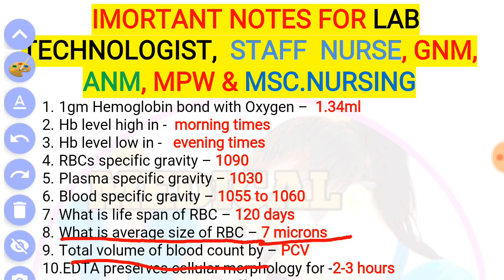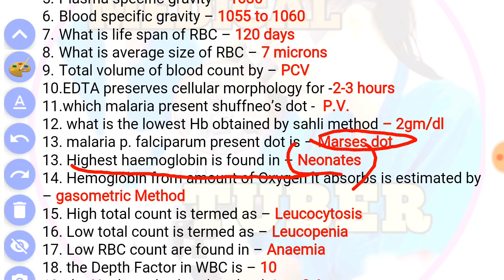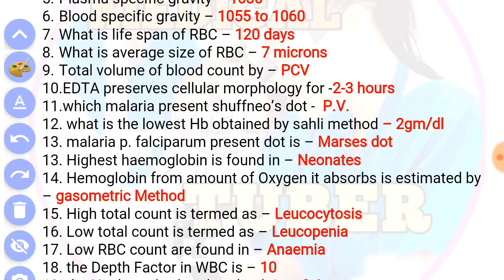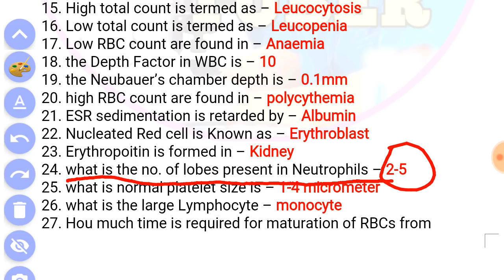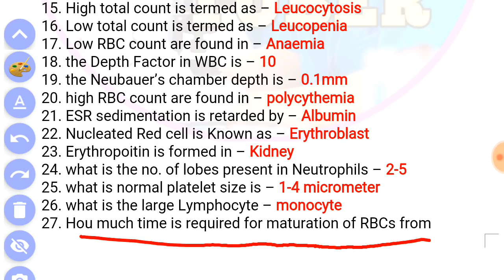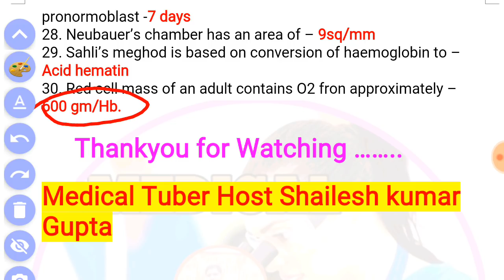hematology notes for lab tech, BSC nursing gnm and all medical category students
all_medical_exam_notes,how to prepration lab category exams,paramedical lab technician question papers,lab technician model question paper 2015 pdf,esic lab technician question paper pdf,